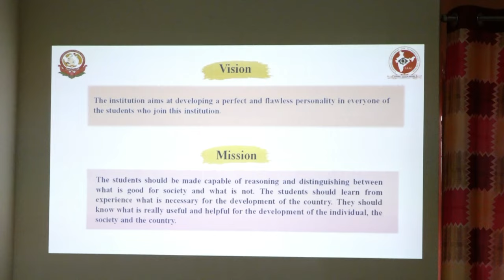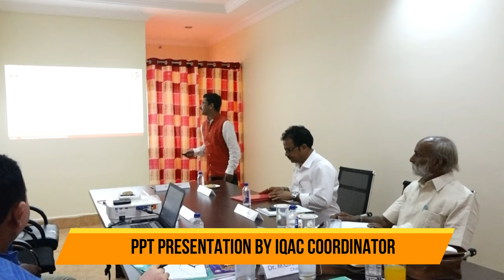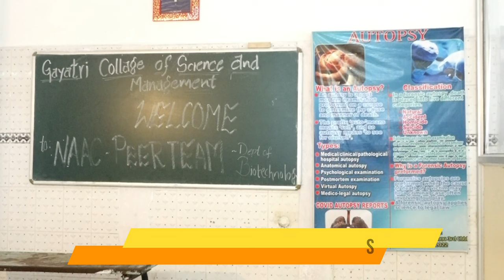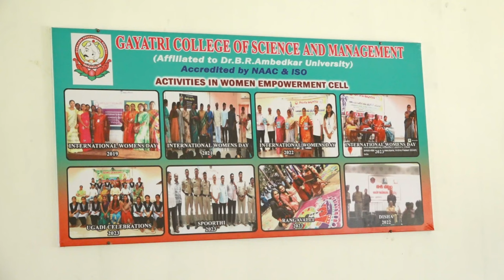NAAC PEER TEAM VISIT || GAYATRI COLLEGE OF SCIENCE & MANAGEMENT || 15.05.2023 || MUNASABPETA